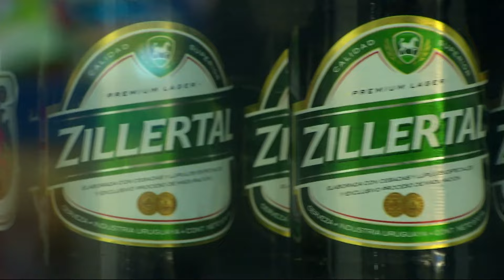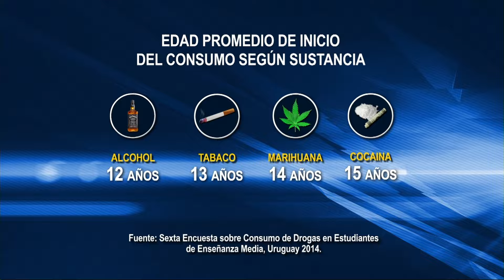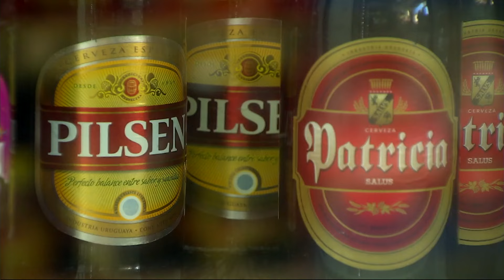Código País: Informe sobre consumo de alcohol / Parte 2